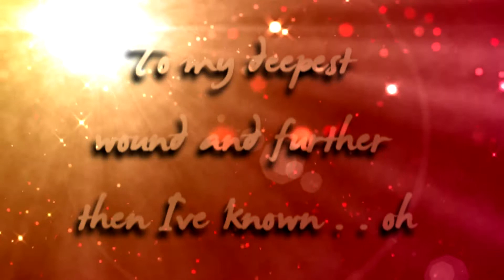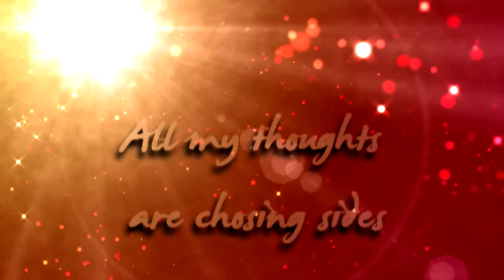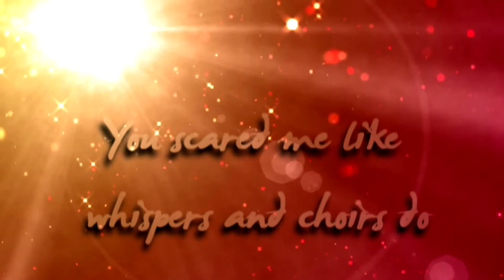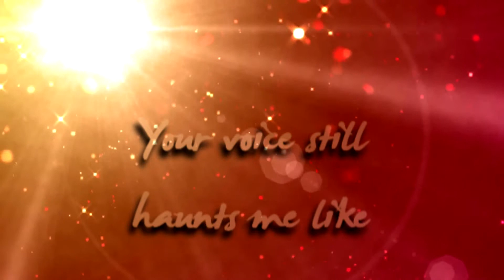Flood of Red - Whispers and Choirs [Lyrics on screen]